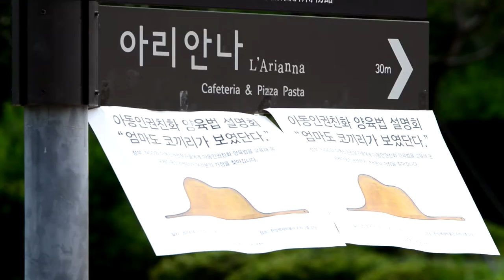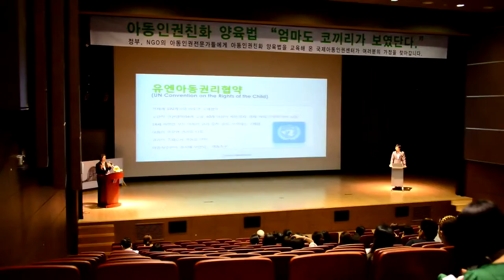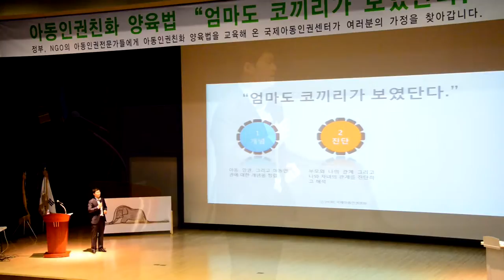국제아동인권센터 MOU체결식